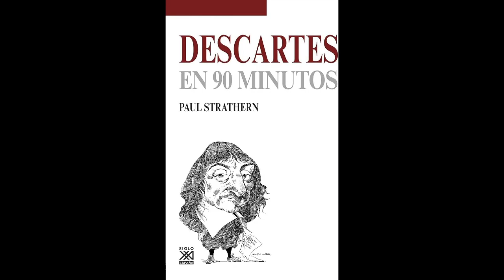Descartes in 90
This video is about Decartes in 90